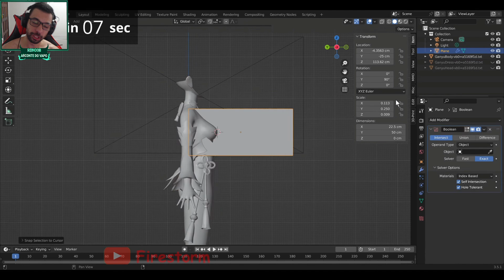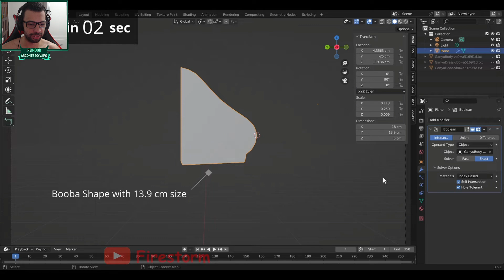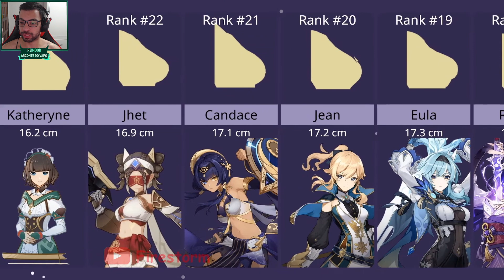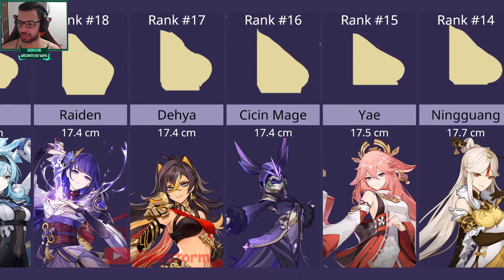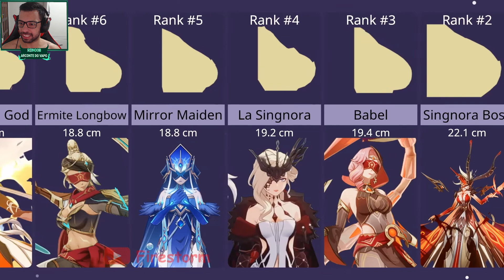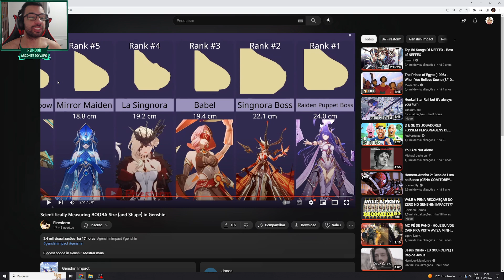NÃO ACREDITO NISSO!! TIER LIST DE MELÕES!!! GENSHIN IMPACT